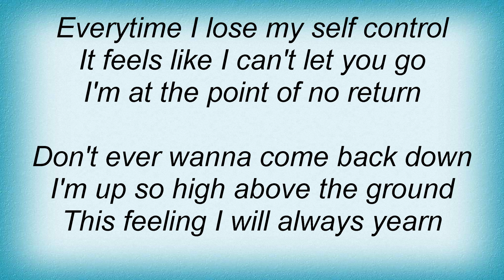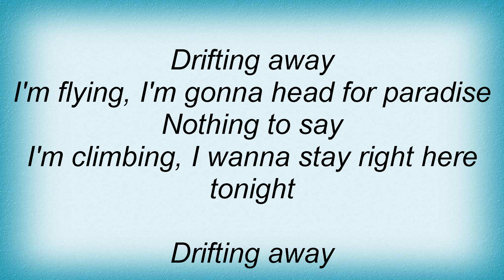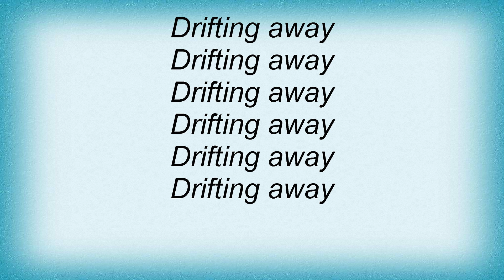Lange - Drifting Away Lyrics